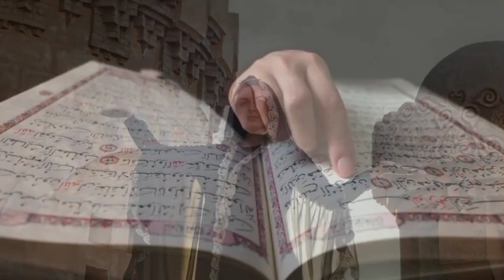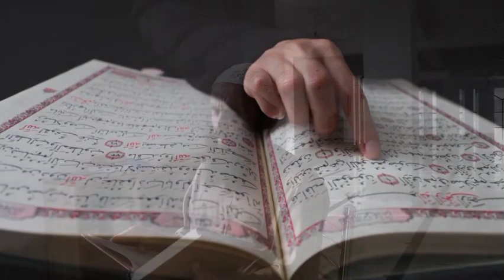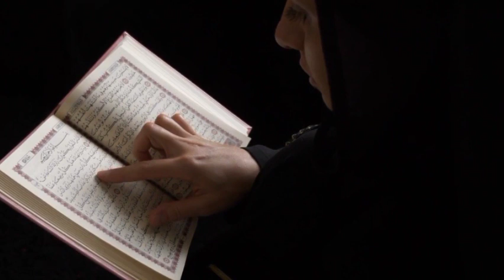The Plans of future | Human and Devil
The Plans of future